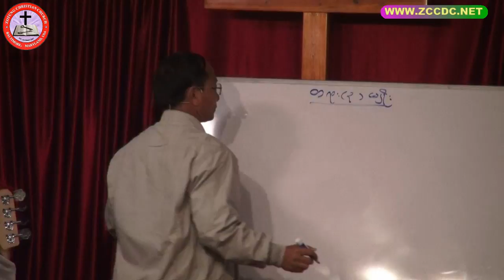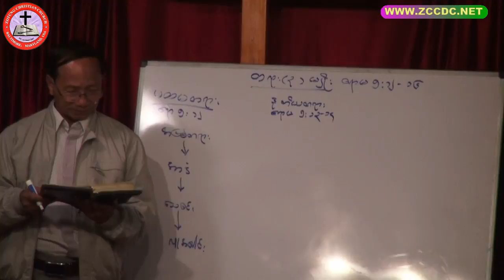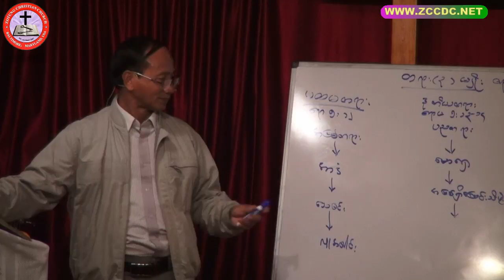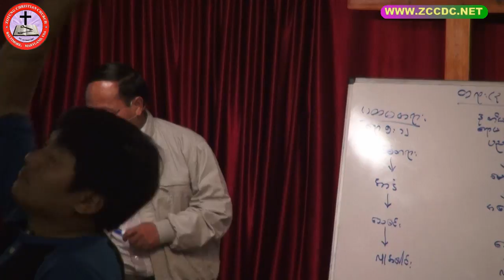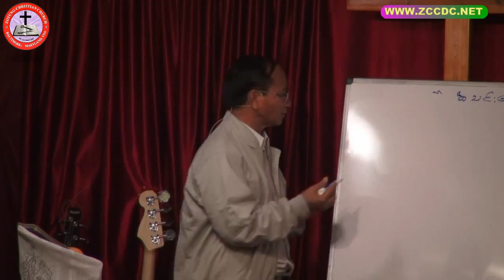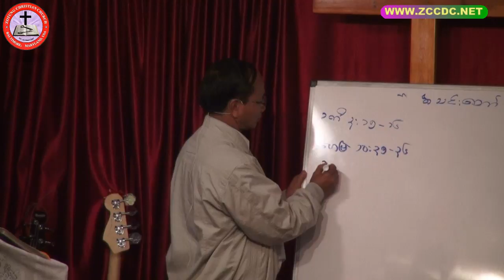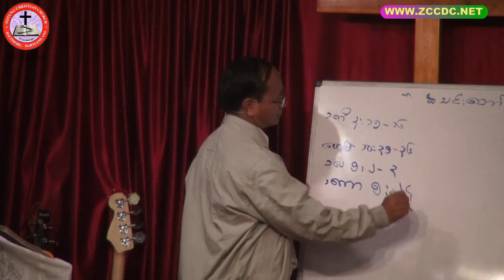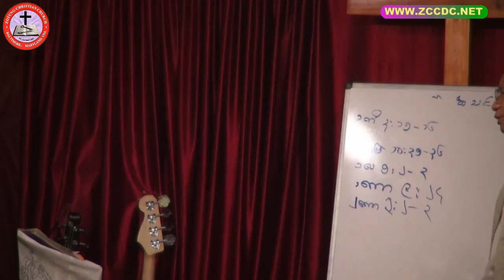Saya Kyaw Soe Bible Study Friday night (May 5, 2017)